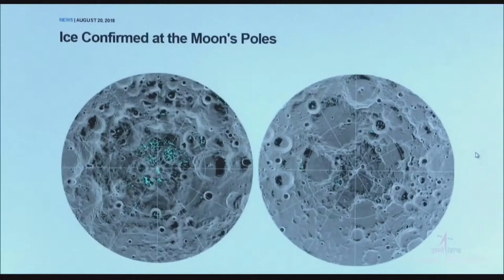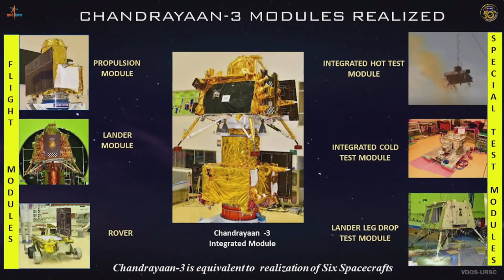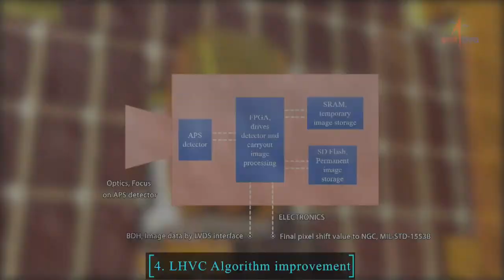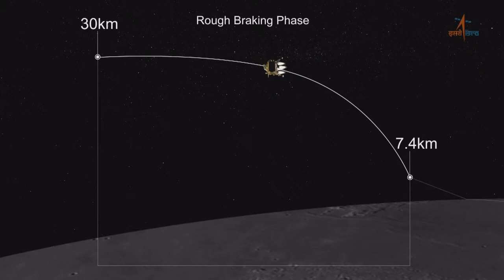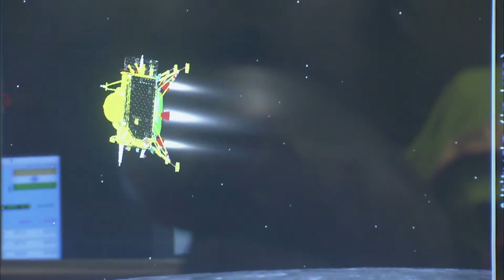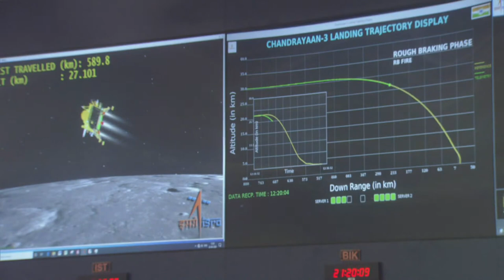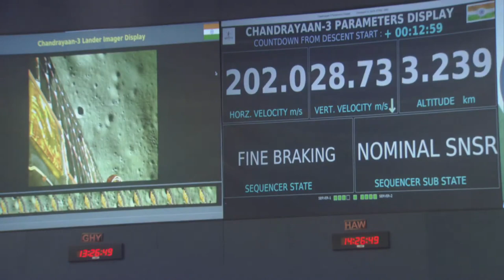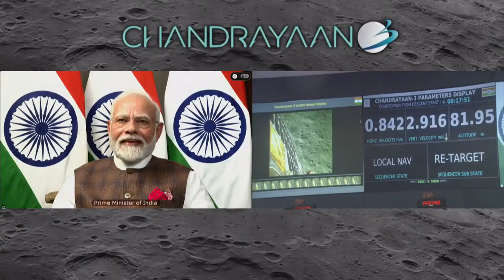Chandrayaan 3 Soft landing | Part - 2 | LIVE Telecast